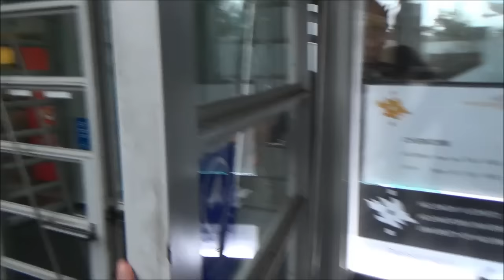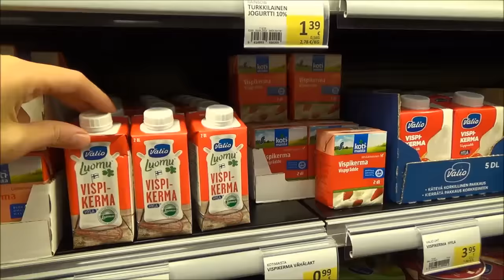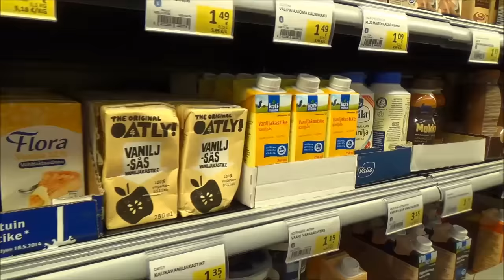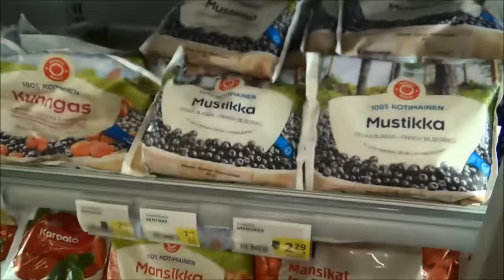Jael Freixanet videopäiväkirja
Hyvinkään Pontevan naisten korisliigajoukkueen pelaajan Jael Freixanetin videopäiväkirja.